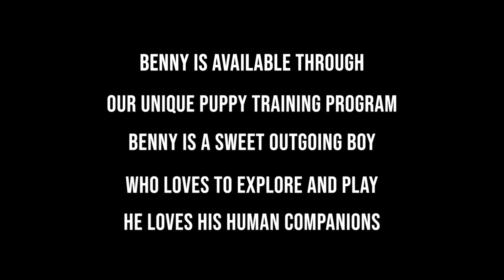ADORABLE Wheaten Schnauzer "Benny" AVAILABLE!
Benny is available through our unique and amazing Puppy Training Program.

We are now offering tele-training and online coaching for clients who already have a dog or puppy that they would like to have us help them train their dog at home using our training methods and individualized guidance.

TRAINING LEASHES: Here is our list of favorite training leashes (PLEASE NOTE: using a slip lead is very technique sensitive and we recommend consulting with a professional before using one on your dog. We do offer tele-training and online coaching options available on our website).

* Nylon training leash with 2 sided safety stoppers

* High quality soft rolled leather slip lead

* Head Collar or Gentle Leader

DOG FOOD:
Here is our fav's

* Dr. Marty: freeze dried whole foods dog food diet. No prep work involved

* ZiwiPeak - A convenient way to feed a "raw" diet without the mess. With a variety of high quality meat ingredients with added vitamins and minerals

* Stella And Chewys - Another high-quality raw dog food that is freeze dried for convenience in feeding. Stella and Chewys has several options and recipes

* Dr. Harvey's - hands down one of the healthiest dog diets out there but does require some prep work on your part for meal prep

* Nutrisource Small and Medium Breed Puppy is what we feed our small breed puppies. The kibble size is perfect for tiny mouths too

TRAINING TREATS:
There are lots of options out there for training treats. Here are ones we love.

OTHER RECOMMENDATIONS
* We also use a raised dog bed in training our puppies. It is an indispensable and affordable training tool

* Salmon Oil provides an excellent source of Omega fatty acids and can help create a beautiful shiny coat